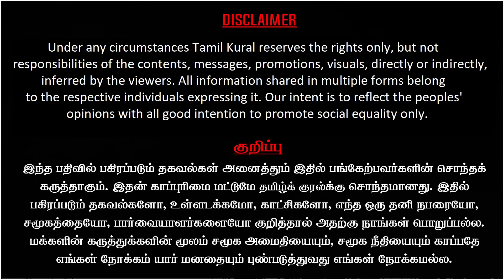Modi Silence on Indian wrestlers protest against BJP MP Brij Bhushan Singh | Priyanka Gandhi | Rahul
Rooster Rahul Latest Interview on PM Modi Modi Silence on Indian wrestlers protest against BJP MP Brij Bhushan Singh. Priyanka Gandhi Express Solidarity.

உடனே உறுப்பினராகுங்கள் :
JOIN US